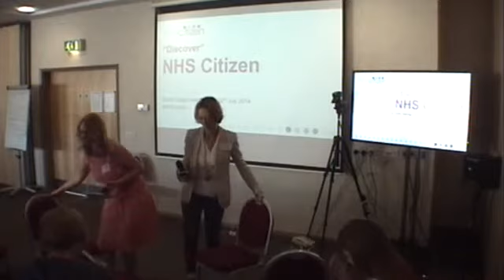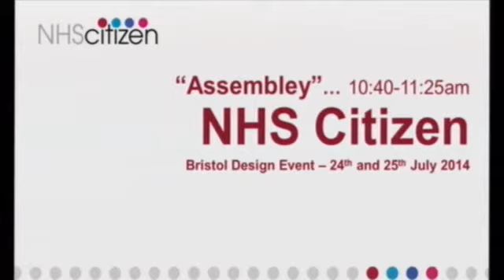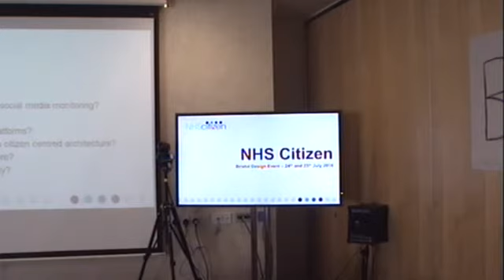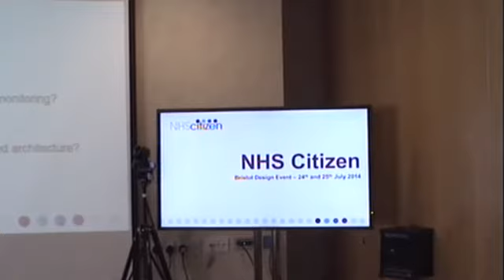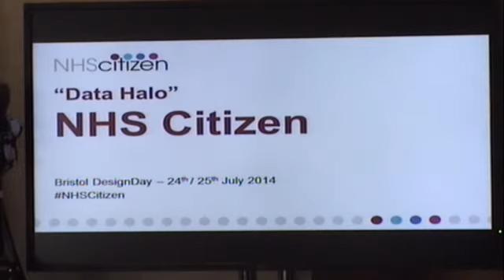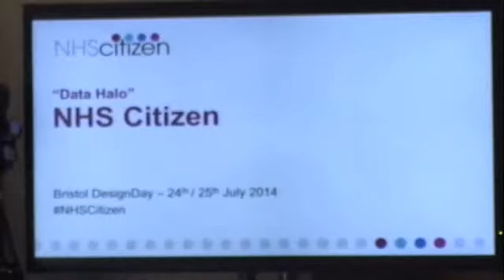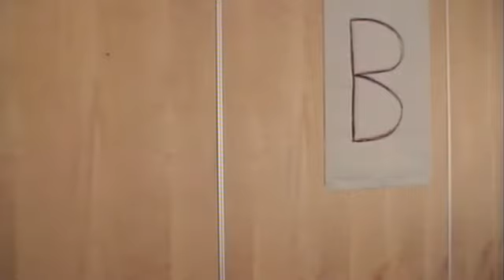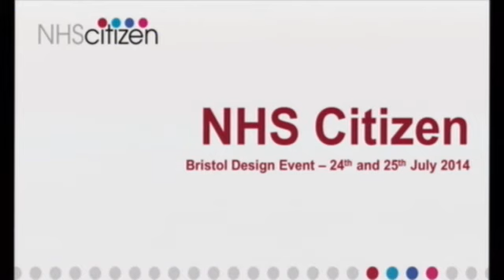NHS Citizen Bristol - Day Two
This two day event looked into testing the technology we’re building to put the NHS Citizen design into place.